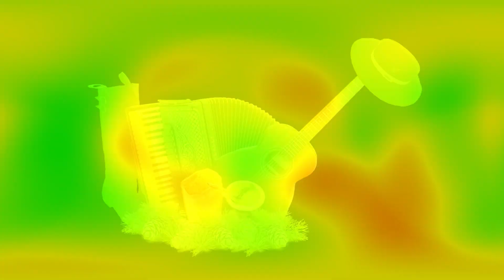Dança Gaúcha Chamamé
Dançarinos: Livia Krauczuk & David Herman